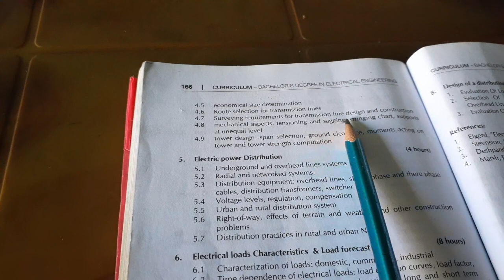Transmission & Distribution || Introduction of syllabus part 1 continue